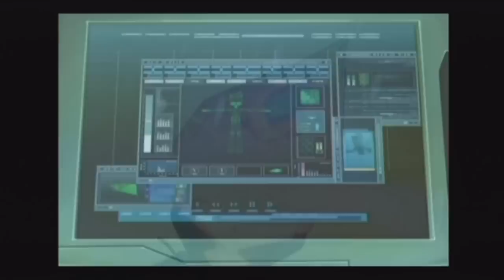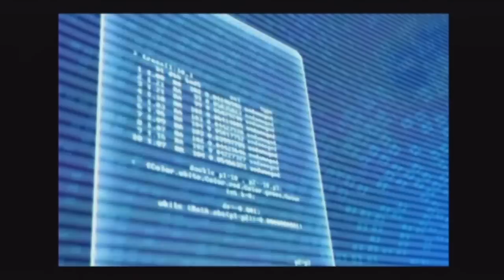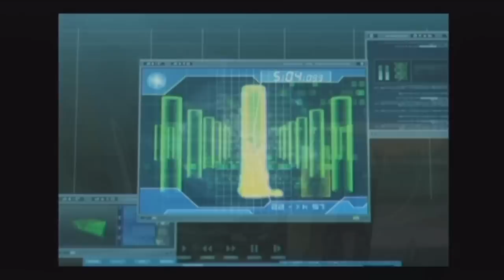Code Lyoko : Plongez vers l'Infini Partie 3 Playthrough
Et allez, hop retour sur Lyoko et aujourd'hui on avance, les viewers ^^